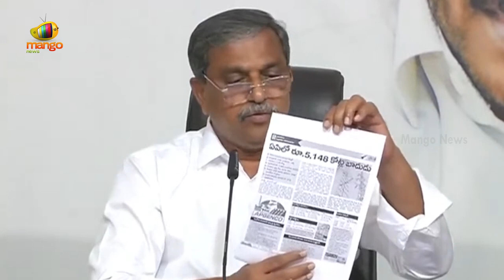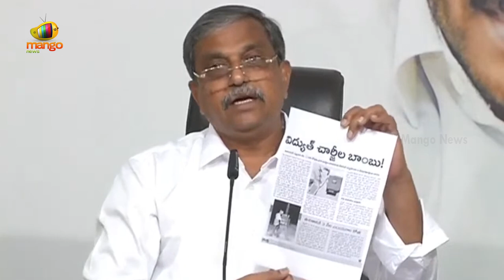YCP Sajjala Ramakrishna Reddy Press Meet On Power Tariff Hike In AP | AP Latest News | Mango News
YCP Sajjala Ramakrishna Reddy Press Meet On Power Tariff Hike In AP.